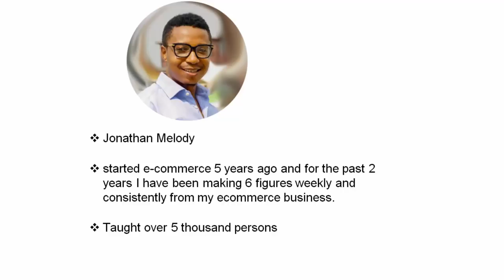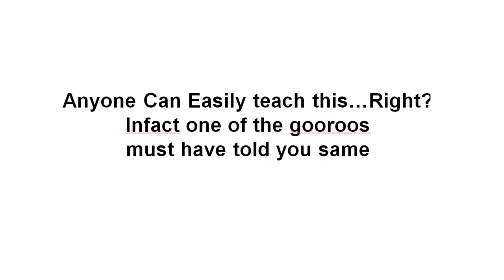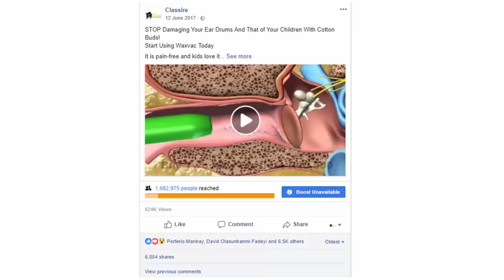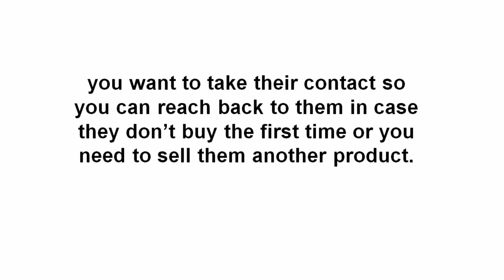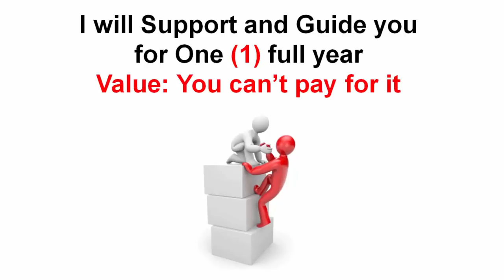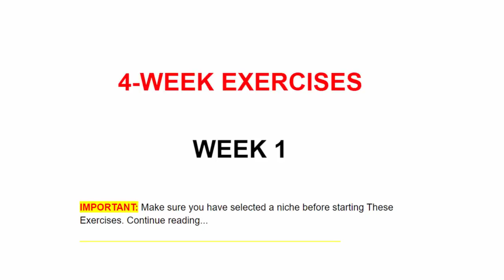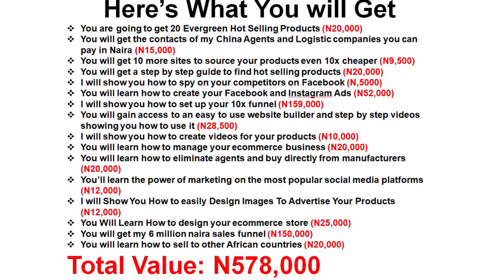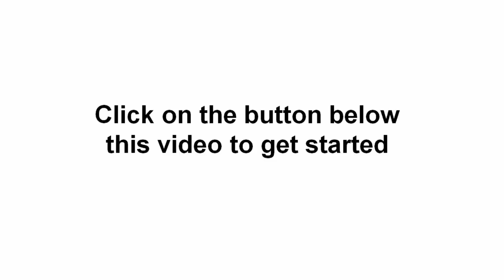How to start a mini importation business in Nigeria and make10x profit in 2020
Learn how to find hot selling products, ship them to your doorstep and start selling them online  for 10x profit with your mini importation business in Nigeria